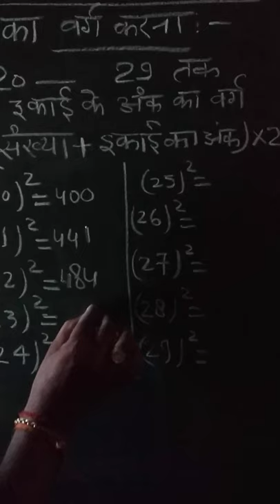Chandra keshwar(दो अंको की संख्या का वर्ग करना /short